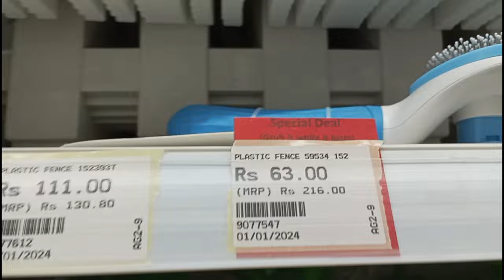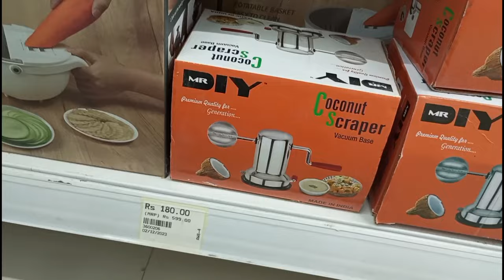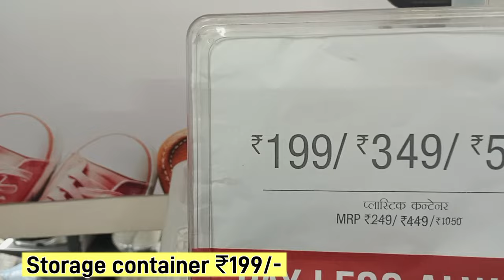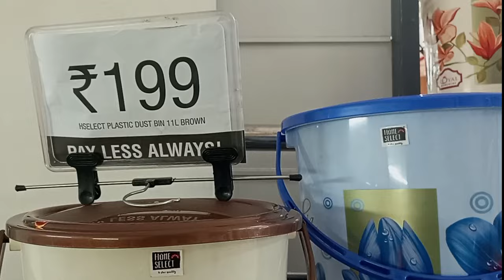🛍D MART,D,I,Y, Store Latest offers Clearance sale upto 85% off, Cookware set,steel items, containers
D,I,Y Store kitchen products | D,I,Y Stainless steel Cookware set
D,I,Y today offers New kitchen products |
D mart Latest kitchen products|™ D mart steel , Non stick, cookware, Glass container, Online available) D mart online facility is available
D mart supperstore kitchen products buy one get one free offers |
 Unique and new products  buy one get one free

Address - 1/COM-1, 4,1/5, SHREE KRUPA COMPLEX, Awas Vikas Ambedkar Puram, Kalyanpur, Kanpur, Uttar Pradesh 208017

Address -  KarolBagh Delhi
Address -- bangalore siddapura Kundhanahalli
thak you  for asking your valuable question
please keep supporting me .,
kitchenorganisation d mart shopping mall
dmart stationary
dmart tour
dmart clothing dmart summer new arrivals dmart offer 2023-24 Smart Bazaar shopping offer buy one get one free
D mart offers 2023-24 | All kitchen products and home items 80% off | Dmart offers today |
Reliance Smart supperstore kitchen products buy one get one free offers |
Reliance super store 2023-24 offer buy one get one free